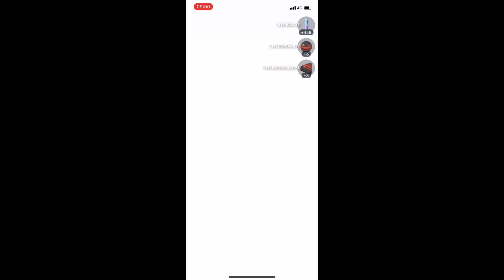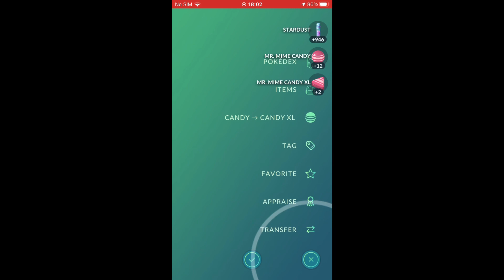EGG HATCHES POKÉMON GO